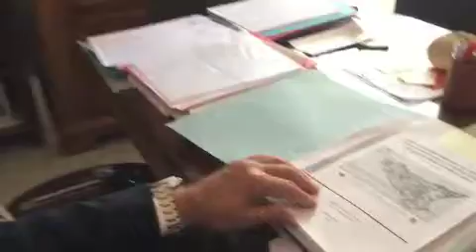SINDACO RIPOSTO SU INADEMPIENZE OPERE URBANIZZAZIONE